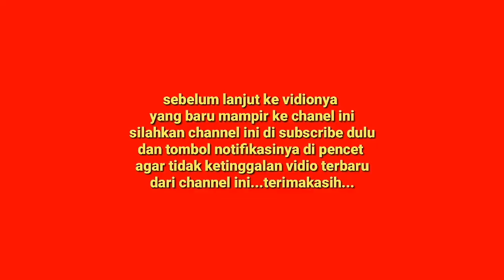TIPS DAN TRIK CARA MEMAHAT KAKI GEROBAK BAGIAN TENGAH GEROBAK MOTOR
kali ini saya membahas tentang
dan untuk cara membuatnya cukup mudah dan simpel